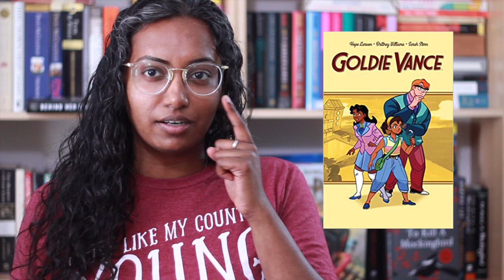Read Harder Challenge Update